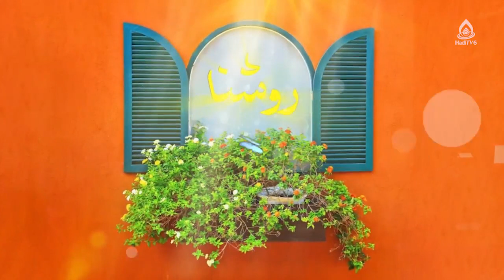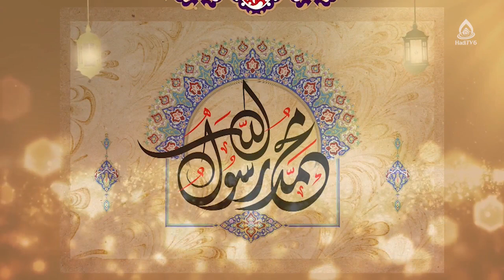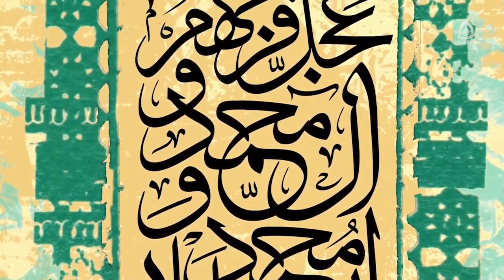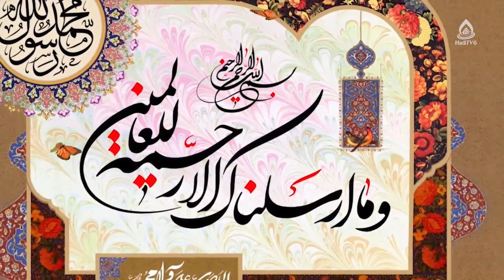موانع بخشندگی، داکتر آمنه خاوری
کارشناس: داکتر آمنه خاوری
موضوع: بخشش در پرتوی سبک زندگی توحیدی
مجری: حسنات بیانی